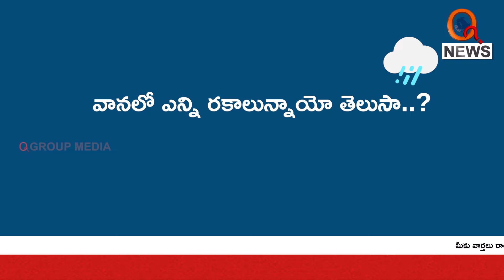వానలో ఎన్ని రకాలున్నాయో తెలుసా..? | Teenmarmallanna I Shanarthi Telangana e-paper